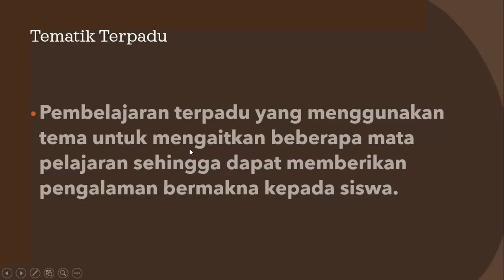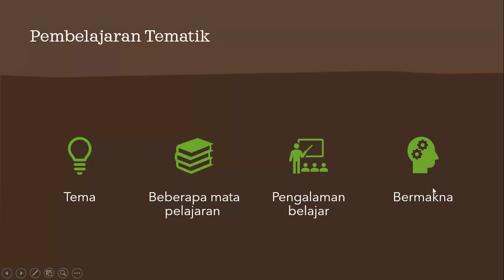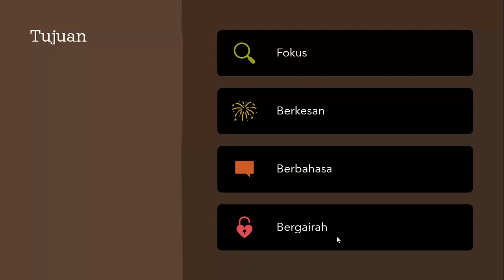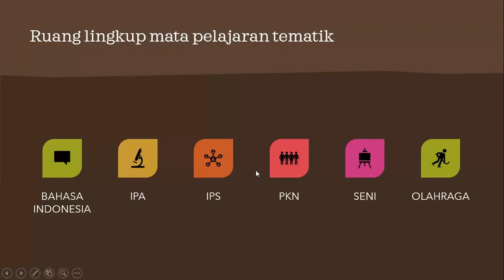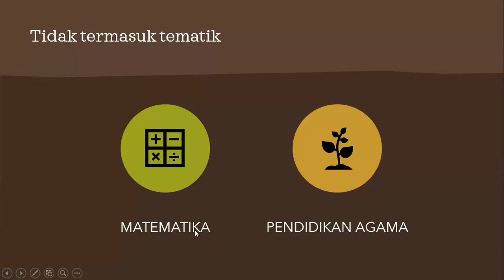Konsep Pembelajaran Tematik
PJJ Guru Tematik MI